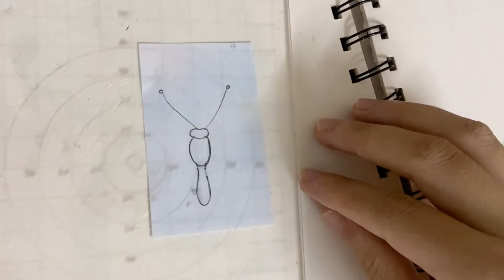[UV膠+繞線 ] 蝴蝶扣針 教學 UV RESIN Butterfly Wire art DIY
Diy Butterfly with Wire Resin

如何利用金屬線和UV膠製作一隻透明感蝴蝶飾品~

材料工具

UV膠
UV燈
銅絲
雙面膠紙
皺紋膠紙
樹脂黏土
色精
剪刀
攪棒
扣針配件/其他

p.s.盡量避開UV